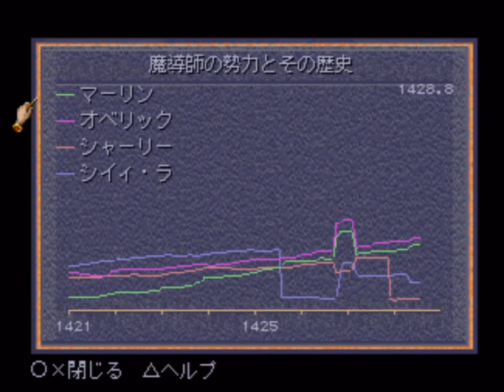【CIVIZARD 魔術の系譜】にせマーリンがゆく Part15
難易度 難しい。敵対者 4人。大陸 大きい。魔法の力 強大。
姿かたちは、マーリン。特殊能力 戦将を選択。
魔導書は、ライフ5、ネイチャー4。種族は、ハイ・マン。
外交をしない。税率を変更しない。そして、支配の呪文の詠唱を目指し
シヴィザード 魔術の系譜をプレイしていきます。